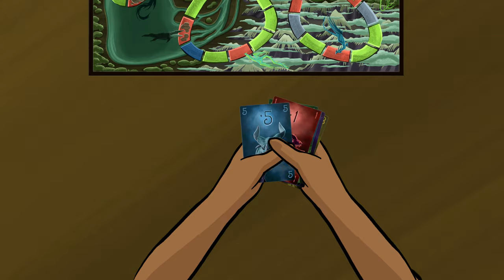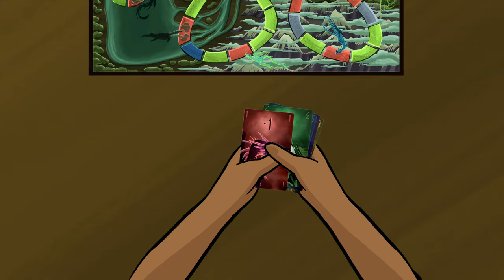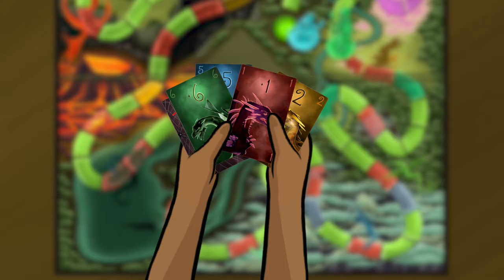Cheaters Never Win | Scary Story | SPINE-CHILLING STORIES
Daniel's fear of losing pushes him to cheat in his favorite board game, but his victory dance takes a chilling turn. As Ancient Quest's sinister power tightens its grip, Daniel must fight to escape its hold. Don't miss this episode of Spine-Chilling Stories to see if he can outwit the game or if he's trapped forever!

What’s going bump in the night? Find out in this series featuring all new, original scary stories.